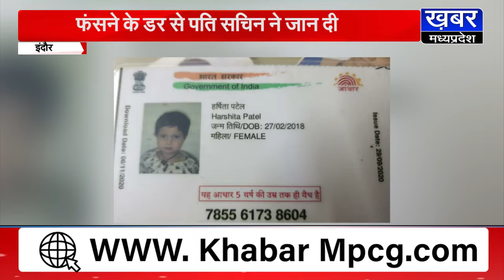INDORE-पत्नी की हत्या के बाद 8 घंटे तक लाश के पास बैठा रहा पति,फिर फर्जी sucide नोट लिख लगाई फांसी !